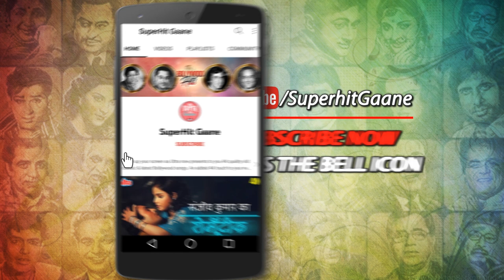Main Rok Lungi Tujhe (HD) Asha Bhosle Romantic Songs | Neetu Singh, Feroz Khan | Chunaoti (1980)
Engage in the romantic melody ' Main Rok Lungi Tujhe Aake' from the movie '  Chunaoti (1980) starring  Feroz Khan & Neetu Singh, sung in the soothing voice of Asha Bhosle.

🎵 Song Credits ✔️
       Movie/album : Chunaoti (1980)
       Song : Main Rok Lungi Tujhe Aake
       Music Composer/ Director : Laxmikant-Pyarelal
       Cast : Dharmendra, Feroz Khan, Neetu Singh

🎵  Lyrics of  Main Rok Lungi Tujhe Aake :

       Tat tha lala tani thaiya tat thal lala tani
       Matke pe matka matke me pani
       Pani se bhi patli gori ki jawani

       Aankh se bandh tujhe tir se bandhu
       Hotho ke har git se bandhu
       Lut lugi tujhe mai muskura ke
       Mai rok lungi tujhe aake

       Aisa rup ka mai rang dikha du
       Pal bhar me hi prem sikha du
       Rakh dungi mai duniya bhula ke

       Jiske samne bhi aa gayi jachke
       Gaya kabhi na koi mujhse bachke
       Dekh lena tu bhi aazma ke
       Tu mujhko dikha zara jake
       Tir chhodungi nazre jhuka ke
       Mai mai mai rok lungi tujhe aake.